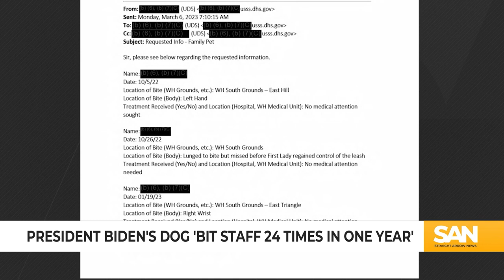President Biden’s dog ‘bit staff 24 times in one year’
Newly released Secret Service records have unveiled that President Joe Biden’s German shepherd, Commander, was involved in at least 24 biting incidents over the past year, more than what was initially reported. The disclosure, which includes 269 pages of related emails, sheds light on the severity and frequency of these incidents.